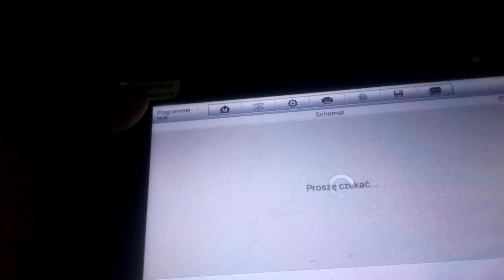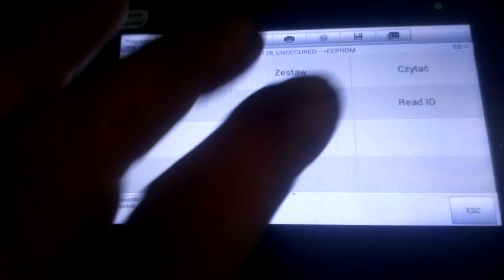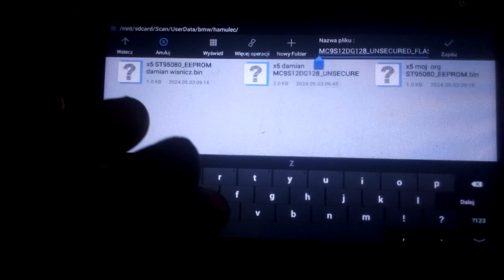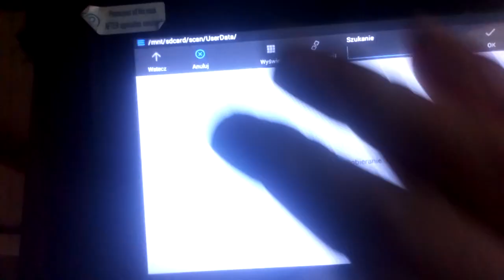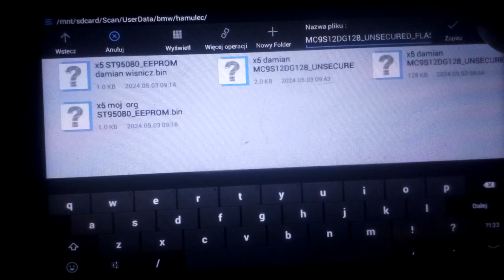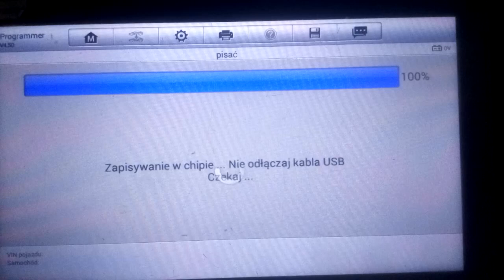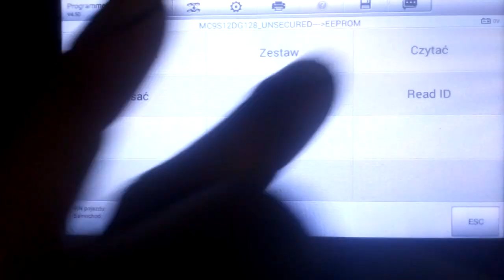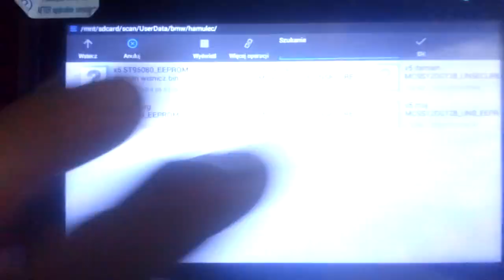Bmw x5 emf brake cloning autel